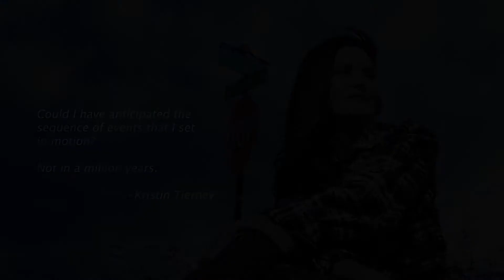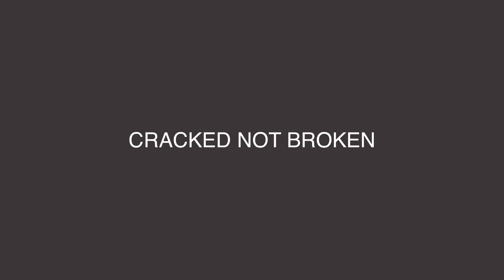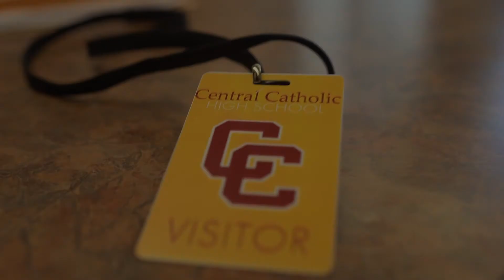Final KT cracked not broken1